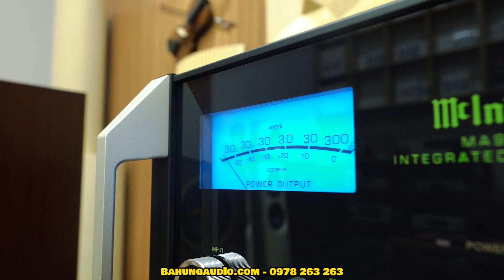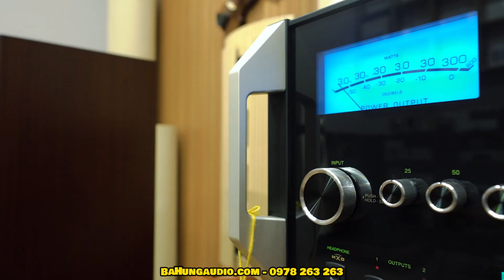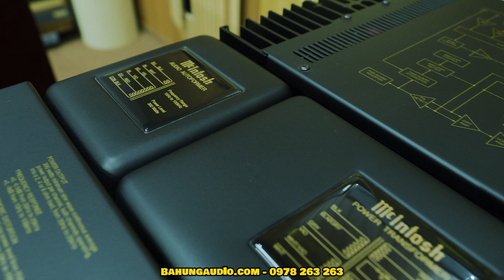LƯỚT MỘT CHÚT TIẾT KIỆM 159TR - Amply MCintosh MA9000 khủng long trị mọi loại loa